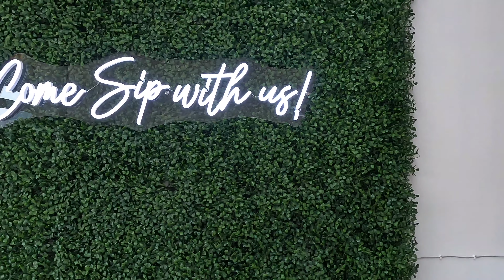CATCH AND COOK | WHITEBAITING 2023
We catch some Whitebait for Dinner